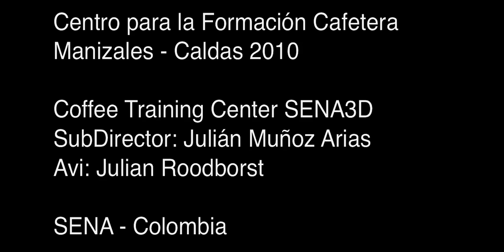Coffee training center 2010 en el SENA en Second Life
Este video presenta los avances del Centro del Eje cafetero, el cual ha sido lider en la implementación del proceso en Second Life